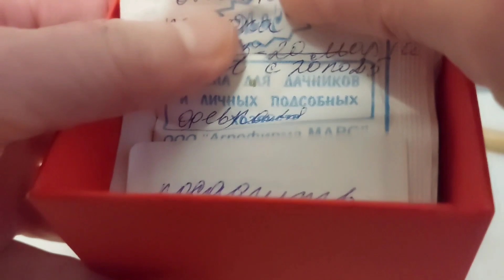перекись водорода поможет семенам баклажана прорасти быстрее посмотрим через два дня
вот замочила семена баклажан. прошла неделя.не прорастают . пробуем замочить -  перекись водорода . ждем два дня. что будет
подписался.